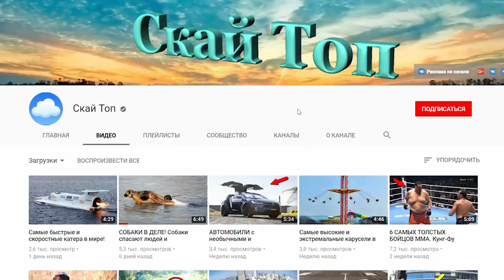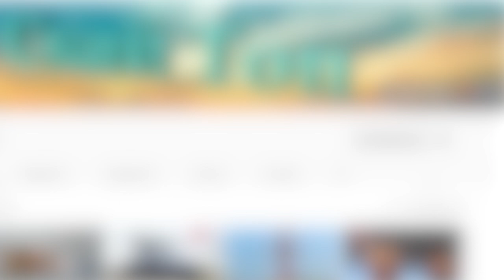Самые мощные и боеспособные бомбардировщики в мире!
Самые сильные армии мира не могут обойтись без стратегических бомбардировщиков. Они - основа военной авиации. Бомбардировщик может выполнять много миссий, но главная его цель - доставка оружия в заданную точку. И сегодня мы поговорим о самых мощных, крутых и боеспособных бомбардировщиках в мире!